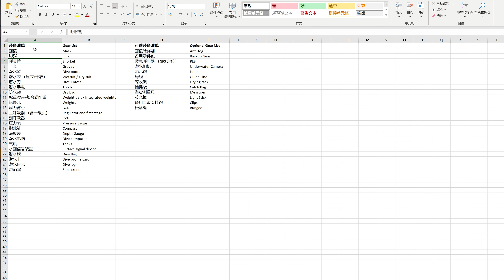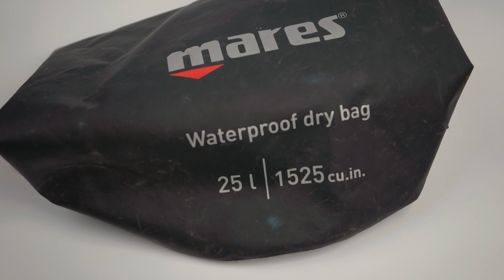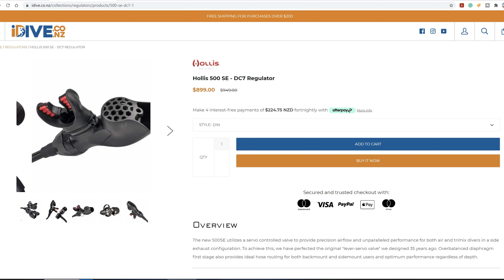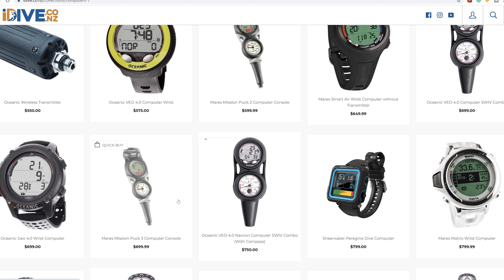潜水装备选购指南 （上）| 潜水教学（二十七）：How to choose your diving gear - A beginner's guide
已经有很多的粉丝朋友们问我如何购买选择潜水装备。根据每一个人所在的不同级别和潜水频繁的程度，装备的选择上是有很大的区别的。这期节目把我这十年来常用的装备给大家一一讲解。

Timestamp 时间戳:
00:00 开头介绍
01:38 面镜
02:52 装备套餐
04:31 脚蹼
04:46 呼吸管
05:25 手套
06:08 水下滤镜包
06:48 潜水鞋
07:34 潜水服
08:06 潜水手电
08:39 防水袋
09:08 配重系统
10:17 呼吸器系统
13:03 指北针

              欢迎加入我的脸书小组，一起探讨潜水和户外探险运动
              Join in my Facebook Group: Dolphin and Bunny 海豚与兔子

 Music and SFX
 音乐及音效:
 I use Artlist for my background music needs. Use this link to get two
 extra months when signing up:
我所有的BGM音乐和特效声音都购买于Artlist.

 Music used in this video:
 East City Lights by Jake Schlegel

 For Stock Footage，get it from Artgrid:
 各种影片素材去可前去Artgrid购买：

 All in one Video & Filmmaker Platform
 非常全面的视频素材库 Motion Array：

 Gear I Use to Make Videos:
 这里是我制作影片所使用的所有器材

 Camera Gear Used to Make This Video:
Drone 无人机
Camera 照相机
Filming Camera
Lens 镜头
Microphone 麦克风
Bag 背包

 Outdoor Gear Used In This Video:
 这期影片所使用的的户外器材:

 Complete Gear List:
 我所有经常使用的装备都可以在这里找到：

 支付宝：
 如何你们想支持这个频道的发展，可以捐赠给我的支付宝：
 This is appreciated, but unnecessary, and no content will ever be
 behind a paywall.
 当然了非常感谢大家的支持，但捐赠不是必须的。我的视频都会免费
 分享给大家

 Tubebuddy:
 非常好用的Youtube插件：
 If you're a fellow YouTuber, I highly encourage you to check out
 TubeBuddy. It's a fantastic tool that saves me hours each month
 如果你想发展Youtube的话，非常建议大家使用TubeBuddy. 功能
 非常强大的插件，每个月会帮你省下很多的时间

 联盟营销链接：
 which means at no extra cost to you, I will make a small
 commission if you click them and make a qualifying purchase.
 这里有一些是我的联盟营销链接。所有商品的价格对你们来说
 都是一样的，没有额外的费用。如果你们通过我的链接购买某
 些商品，我有可能会得到一定的佣金，用来帮助这个频道的发展。